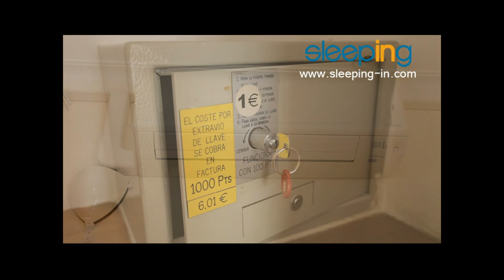Hostal Greco, Madrid 1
El Hostal Greco está situado en la calle Infantas, en el centro de Madrid, a sólo unos metros de la Calle Gran Vía y de la Calle Fuencarral así como del Barrio de Chueca.

El Hostal dispone de habitaciones cómodas, amplias y completamente equipadas con conexión a internet WIFI, Aire acondicionado, etc.